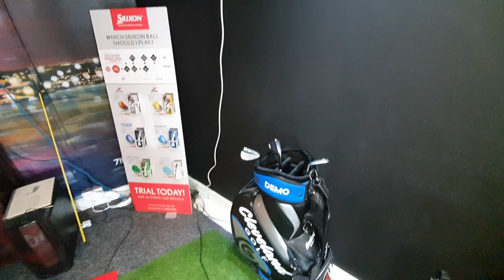My Golf Life - New Swing is coming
Just a normal monday for me, quick chat and a bit of a practice.